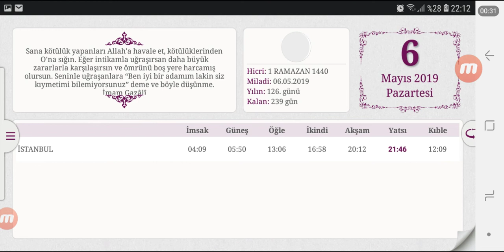Kaç Saat Oruç Tutacağız 2019